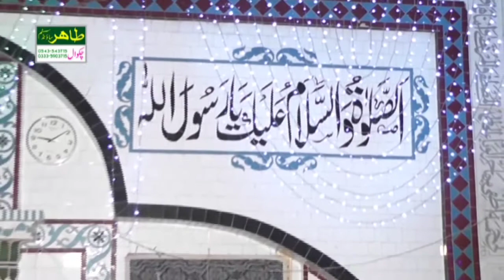HAFIZ GULFAM HUSSAIN CHISHTI SAHAB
CHAKWAL DHEADWAL#TILAWAT QURAAN PAAK## MEHFILE NAHT#KI RUTBA HAZOOR DA EH## BEST NAAT#APNI REHMAT KE SAMUNDAR ME UTAR JANE DE#BEST ADIO##28 OCT 2018#JAMEA GHOSIA CHISHTIA MASJID DHEADWAL#